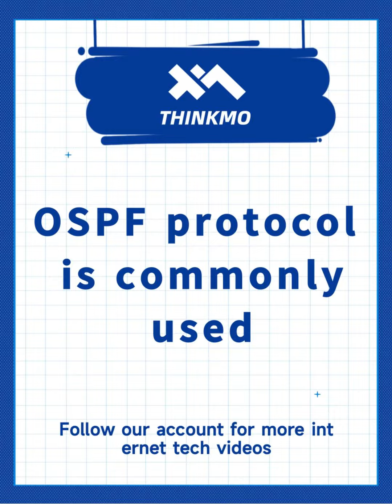【ThinkMo】Why is the OSPF protocol so common?/Cisco CCNA Technical Point Tutorial Collection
Get your free study kit: TG@ThinkMo_Andy